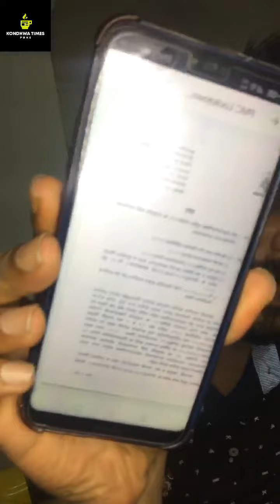Update on Pune Lockdown which starts on 14th July 2020 | Kondhwa Times Pune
Update on the PuneLockdown !
Information about what will be allowed and what will not be allowed. Please watch the video for all updates about the Lockdown & also share it with everyone so that everyone is aware. | Rahil Mohammed |